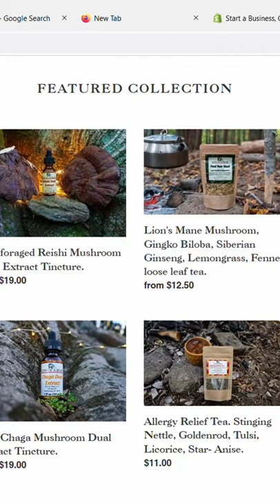Massive Lion's Mane Mushroom! Medicinal properties / Benefits. Foraging Hericium. Bushcraft Fortnite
Massive Lion's Mane Mushroom! Foraging Hericium Fungi tea and tinctures. Medicinal properties / Benefits

in the full version of this video, I forage Lion's Mane ( Hericium erinaceus ) and show how to identify and cook this mushroom. I explain the differences between the three Hericium species, Lion's mane, Bear's head tooth, and combtooth mushroom and Their latin / scientific names. I show many recipes that Lion's Mane can be used in like burgers, pizza, stirfrys and ramen. I also talk about the medicinal properties / benefits of Lion's Mane tea and tinctures like improved cognitive function, mental focus, and mood.

hericium erinaceous how to forage fortnite.